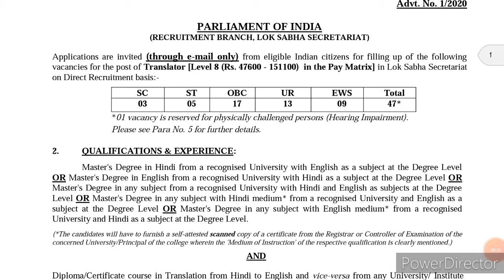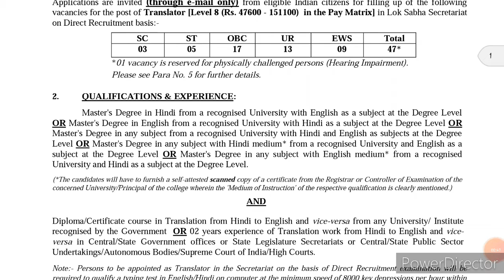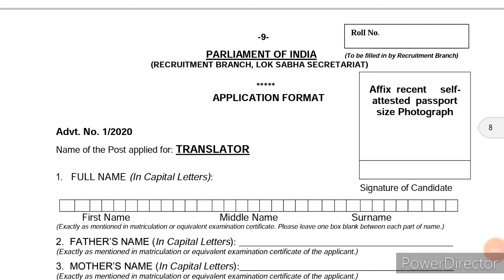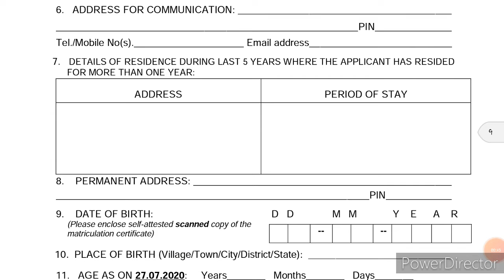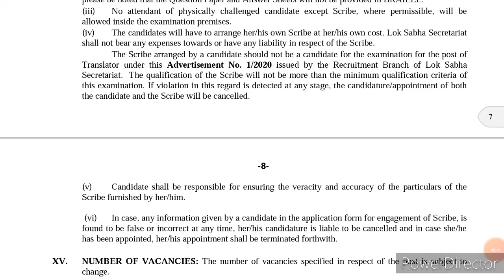Loksabha Secretariat Recruitment | Permanent Job | Apply Now - Updates on the way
Hi Friends

Please support us as your subscriptions
Your support is our energy to move on.

We provide latest updates of SSC Exams, UPSC Exams, Bank Exams, Various PSC Exams & other Jobs in Central Govt, State govt, Public Sector, Private Sector,  Abroad job

Employ_ment_news

Parliament of India Loksabha Secretariat Recruitment
Vacancies 47 for translator
Bachelors degree or master degree